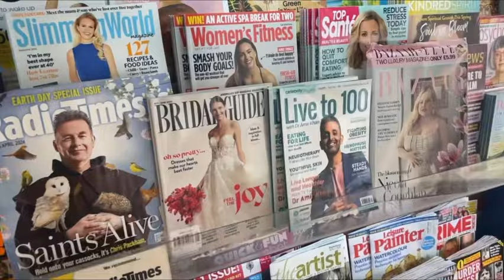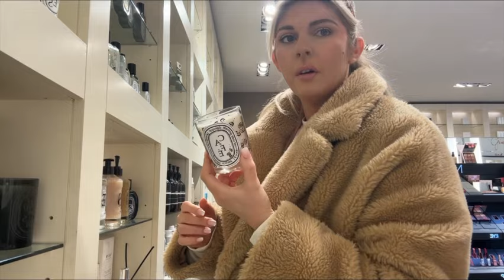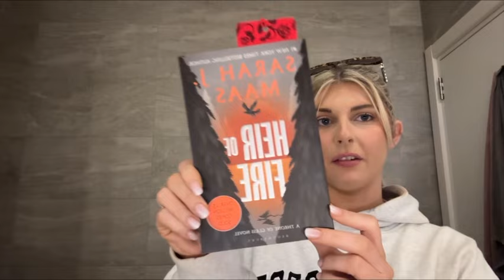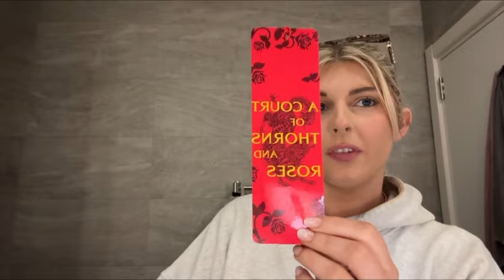Sunday vlog 🫶🏻🎀🤍🦋☕️ (coffee with friends, space nk, makeup chit chat and more)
Spend a Sunday with me 🫶🏻🤍🩷☕️🦋

Helena 🎀🤍